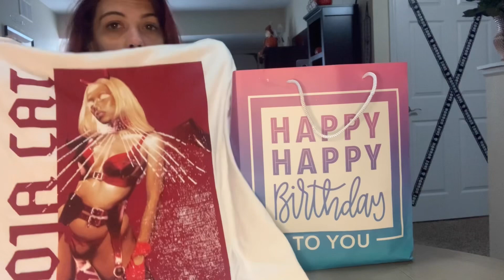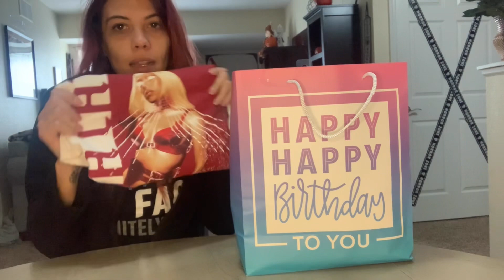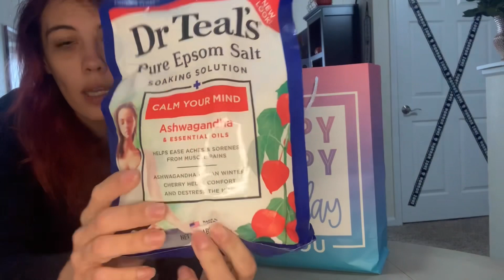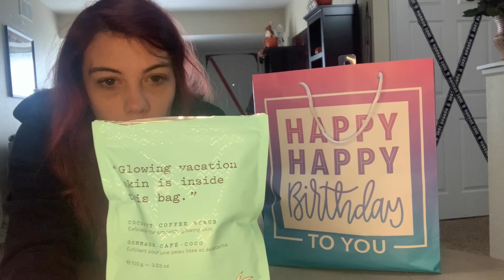Vlogtober 22: My Birthday Gift Haul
We are doing a small birthday gift haul! Everything I got today for my birthday was awesome. I love the scrubby for the shower. I’m also obsessed with my shirt too!

P.S. my boyfriend said I could pick out another shirt online if I wanted too. So I will be doing that as well! That way I can have a dark shirt for the doja cat concert that I’m going to on December 10th

Yes me and Doja have the same birthday!
I love that for me!

Luke Bryan Farm Tour 2023!